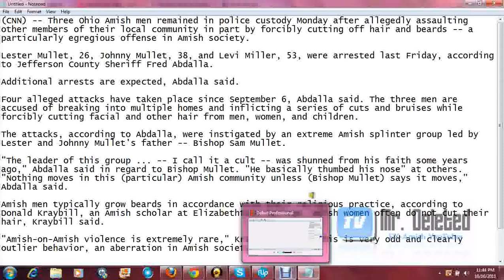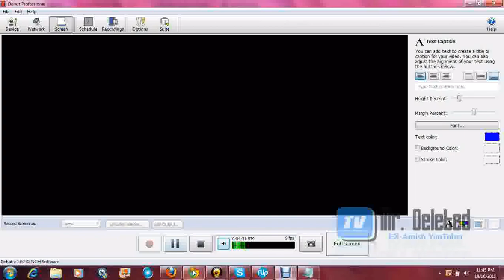When Amish Attack - Group attacks others, bishop sleeps with newlywed woman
(CNN) -- Three Ohio Amish men remained in police custody Monday after allegedly assaulting other members of their local community in part by forcibly cutting off hair and beards -- a particularly egregious offense in Amish society.

Lester Mullet, 26, Johnny Mullet, 38, and Levi Miller, 53, were arrested last Friday, according to Jefferson County Sheriff Fred Abdalla.

Additional arrests are expected, Abdalla said.

Four alleged attacks have taken place since September 6, Abdalla said. The three men are accused of breaking into multiple homes and inflicting a series of cuts and bruises while forcibly cutting facial and other hair from men, women, and children.

The attacks, according to Abdalla, were instigated by an extreme Amish splinter group led by Lester and Johnny Mullet's father -- Bishop Sam Mullet.

"The leader of this group ... -- I call it a cult -- was shunned from his faith some years ago," Abdalla said in regard to Bishop Mullet. "He basically thumbed his nose" at others.
"Nothing moves in this (particular) Amish community unless (Bishop Mullet) says it moves," Abdalla said.

Amish men typically grow beards in accordance with their religious practice, according to Donald Kraybill, an Amish scholar at Elizabethtown College. Amish women often do not cut their hair, Kraybill said.

"Amish-on-Amish violence is extremely rare," Kraybill said. "This is very odd and clearly outlier behavior, an aberration in Amish society."

This "is a difficult, terrible crime," Abdalla said. "We are doing everything we can do."
CNN's Logan Burruss contributed to this report.